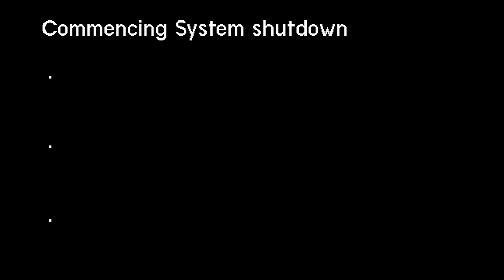Half-Life 2 but the Civilians are Self Aware | Act 1 - Part 1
In this Episode, Michael wakes up and goes on a strenuous, dangerous, and rather infuriating adventure through the inner canals of City 17.

CREDITS

Wayneradiotv: Literally the entire inspiration for this. Without the HLVRAI series, this one would never have existed. (Watch them before us, they are WAY better!)

The Soup Crater Team: The cast and crew of the whole thing, 8 idiots with a passion and a desire to create a series.

Valve: HALF-LIFE. Also all the music in this video, it's all them. GO PLAY HALF LIFE!

Since it's a Machinima, we're hoping the entire project falls under Creative Commons. This is not, was not, and will never be a commercial project. If you would like us to remove any of your work we have in here (which, might I add, we will be only including our own stuff in here from here-on-out, given how much we've grown), we can re-upload the video with your stuff removed/replaced.

PS.
My microphone was REALLY sensitive throughout the video, so apologies for the ASMR level breathing in the background, we're working on getting that fixed.
Also, since this is our first video, it's rough. VERY rough. It took about 3 weeks to make due to timing, scheduling, and editing especially.